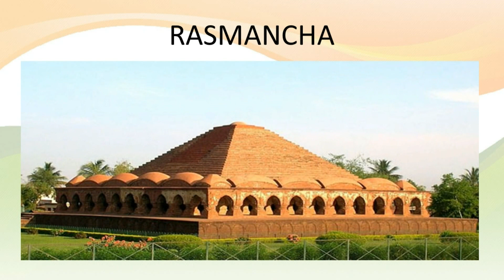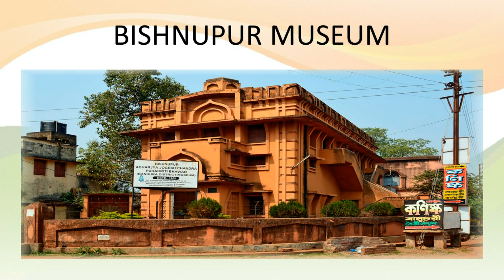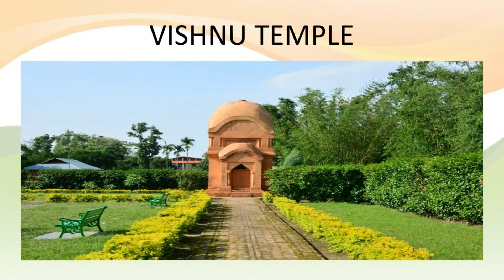Bishnupur | Manipur Tourism | Top Places to Visit in Manipur | Incredible India